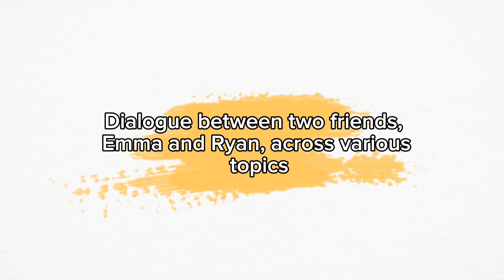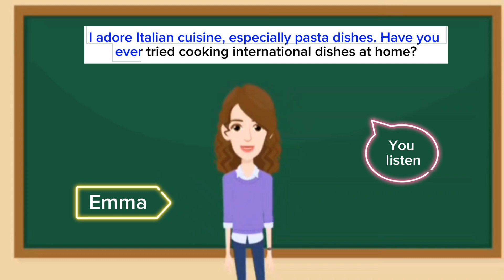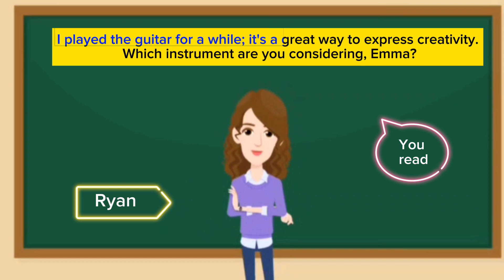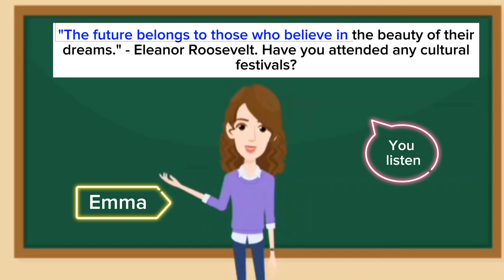Speak English with me Day #37 Conversation between two friends | Every day English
Welcome to our English Learning Video Series, where language mastery meets entertainment! 🌟

In this exciting and engaging channel, you'll find a treasure trove of English learning content that will not only boost your language skills but also leave you with a smile on your face.

🔹 What to Expect:
📚 Grammar Made Simple: Dive into the intricacies of English grammar, with easy-to-follow explanations and practical examples.

🗣️ Conversational English: Improve your spoken English with real-life dialogues and scenarios. We'll cover everything from everyday chit-chat to business meetings.

📖 Vocabulary Building: Enhance your word power with themed vocabulary lessons. Learn new words and phrases in a fun and memorable way.

🌏 Cultural Insights: Discover English-speaking cultures from around the world, as we delve into customs, traditions, and idiomatic expressions.

🎥 Interactive Learning: Quizzes, games, and interactive exercises to test your knowledge and keep you engaged.

💬 Community and Q&A: Join our growing community of English learners. Ask questions, share experiences, and connect with fellow enthusiasts.

👩‍🏫 Experienced Instructors: Our experienced and passionate teachers are here to guide you on your language-learning journey.

Learning English has never been this enjoyable. Start your journey today and watch your language skills soar! 🚀